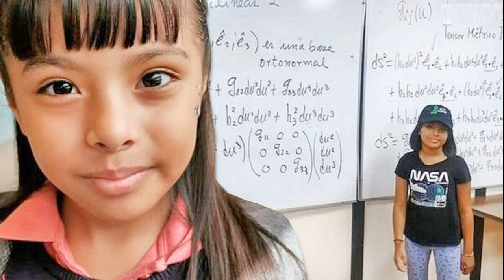เด็กหญิงออทิสติก ฝ่าความต่าง ถูกครู เพื่อนรังแก จบปริญญาโทแล้วในวัย 11 ปี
เด็กหญิงออทิสติก “ฝ่าความต่าง” – มิร์เรอร์ รายงานความสำเร็จของ เด็กออทิสติก วัยเพียง 11 ปี เกิดมาพร้อมไอคิวที่สูงกว่า “อัลเบิร์ต ไอน์สไตน์” ได้สำเร็จการศึกษาระดับปริญญาโทแล้ว แม้ว่าจะถูกคุณครูเมินเฉยใส่และเพื่อนๆ ในชั้นเรียนรังแกตั้งแต่เด็ก แต่ปัจจุบันมหาวิทยาลัยแห่งรัฐแอริโซนา สหรัฐอเมริกา เสนอทุนการศึกษาให้เธอศึกษาต่อในด้านที่เธอสนใจ
ด.ญ.อธารา เปเรซ ซานเชซ จากเม็กซิโกซิตี เมืองหลวงของเม็กซิโก เด็กผู้มีสมองอันชาญฉลาดได้จบการศึกษาระดับมัธยมปลายก่อนจะอายุ 7 ขวบ และเธอทำคะแนนการทดสอบไอคิวของเธอได้อย่างน่าประทับใจถึง 162 คะแนน สูงกว่าศาสตราจารย์สตีเฟน ฮอว์คิง นักฟิสิกส์ผู้ยิ่งใหญ่ที่สุดตลอดกาล
เด็กหญิงออทิสติก “ฝ่าความต่าง”
An autistic 11-year-old with an with IQ higher than Albert Einstein has completed a Masters after being ignored by teachers and bullied by her classmates. Super smart Adhara Pérez Sánchez has incredibly finished her High School education before she had turned seven. (Image

อธารารับปริญญาโทแล้วและปัจจุบันทำงานกับเม็กซิกัน สเปซ เอเจนซี่ เพื่อส่งเสริมการออกสำรวจอวกาศในหมู่เยาวชน เธอได้รับปริญญาบัตรสาขาวิชาวิศวกรรมอุตสาหการและระบบซึ่งมีความเชี่ยวชาญด้านคณิตศาสตร์จากมหาวิทยาลัยเทคโนโลยีแห่งเม็กซิโก ทำให้เธอโดดเด่นกว่าใครในวัยเดียวกัน แต่คุณครูพลาดในการมองเห็นศักยภาพของเธอ
ตอนอธาราอายุ 3 ขวบ เธอได้รับการวินิจฉัยว่ามีความบกพร่องทางพัฒนาการ หลังพัฒนาการทางการพูดของเธอถดถอยลง เธอต้องย้ายโรงเรียนถึง 3 ครั้ง และแม่ของเธอกล่าวว่าควาสำเร็จของอธาราควรจะถูกส่งไปถึงเจ้าหน้าที่ที่ไม่ใส่ใจและเพื่อนๆ เก่าที่รังแกเธอ
นางนาเยลี ซานเชซ กล่าวกับมารีแคลร์เม็กซิโกว่า “ฉันต้องฝ่าฟันอุปสรรคมามาก คุณครูขาดความเห็นอกเห็นใจโดยคุณครูหลายคนบอกกับฉันว่าพวกเขาหวังว่าอธาราจะทำการบ้านให้เสร็จ ทั้งยังเล่าว่าอธาราเริ่มที่จะปลีกตัวออกมาอยู่คนเดียว ไม่อยากเล่นกับเพื่อนร่วมชั้น รู้สึกแปลกแยกและแตกต่าง”
เด็กหญิงออทิสติก “ฝ่าความต่าง” – The girl genius, from Mexico City, scored an impressive 162 on her IQ test – higher than the greatest ever physicist Stephen Hawking. She is about to be awarded a Masters and is now working with the Mexican Space Agency to help promote space exploration amongst youngsters. (Image: Instagram)